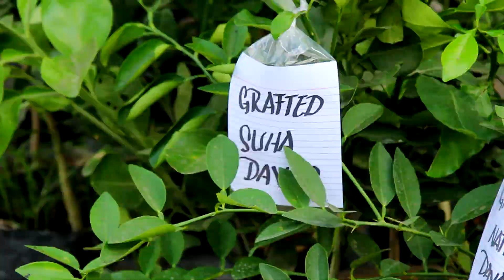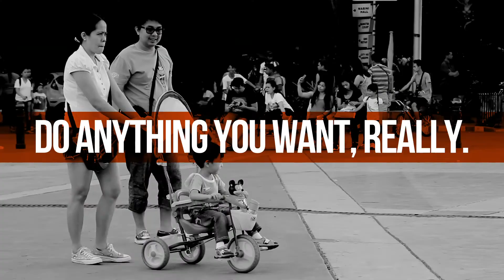WanderManila - QC Circle